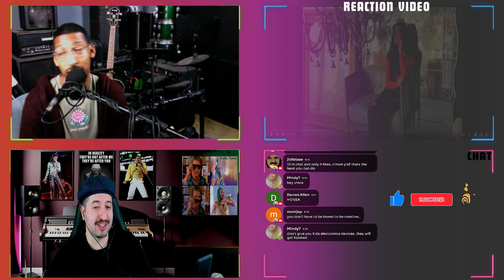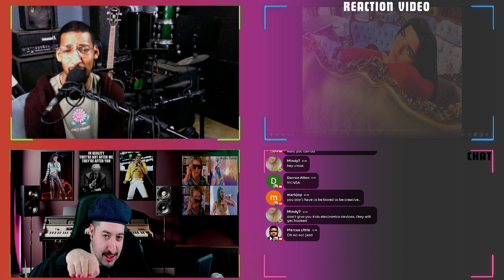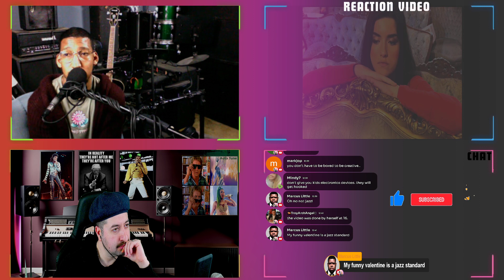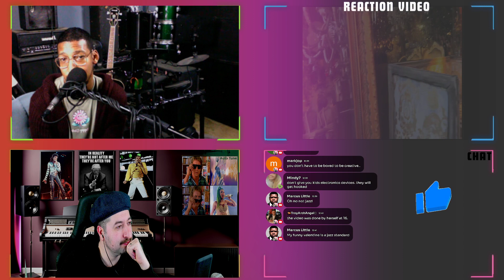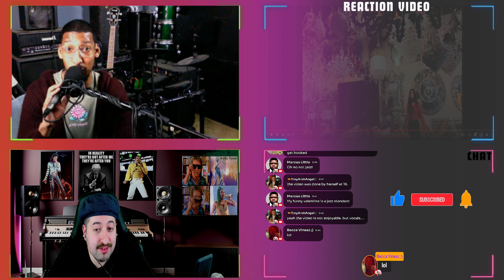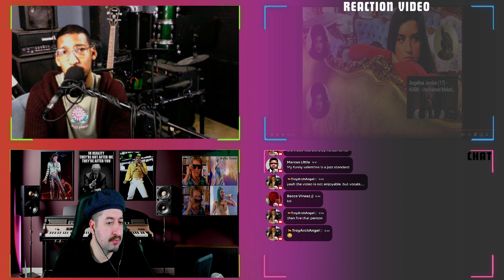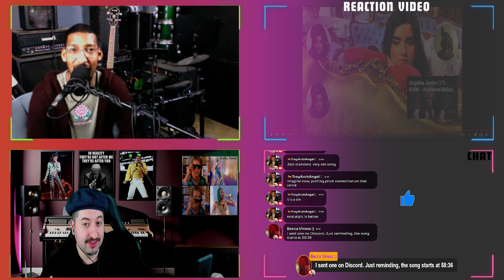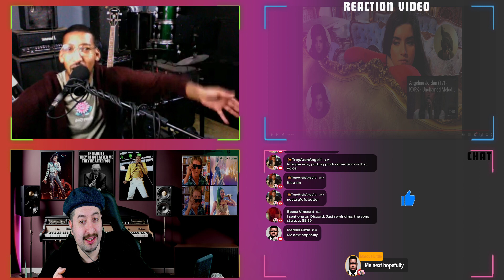Angelina Jordan - My Funny Valentine REACTION